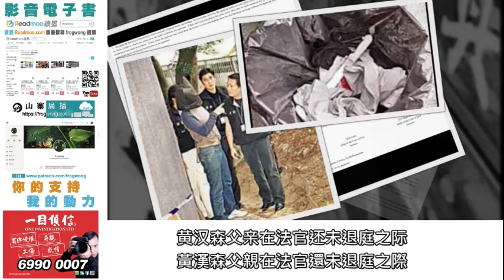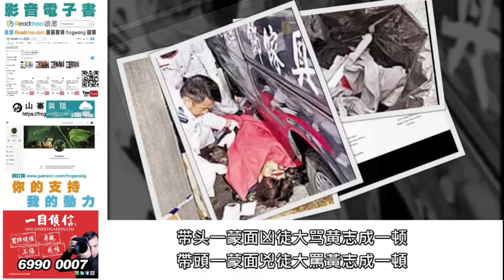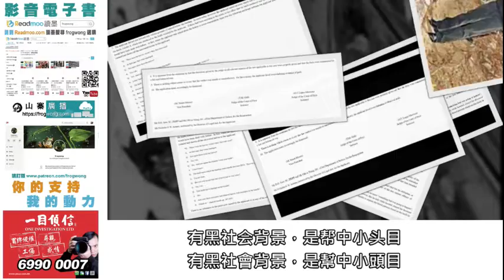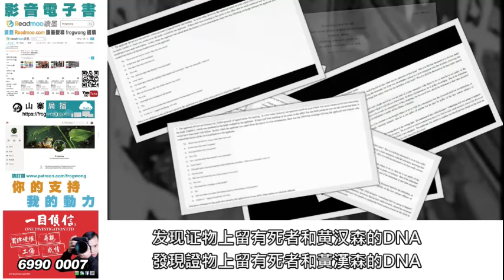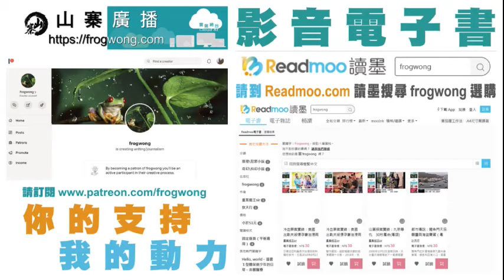山寨探案實錄：釋囚謀殺罪成 家屬大鬧法庭 配音：粵語 字幕：繁簡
2003年11月26日，香港高等法院法官判處被告終身監禁後，基於保安理由罕有地將餘下程序轉到內庭處理，主控官召來警員護送他與助手離開法庭。

引起法庭騷動的是黃漢森（20歲），他被控於2002年1月5日，在屯門青山公路三八五號，嘉喜利大廈地下大利茶餐廳外，連同其他人士，謀殺男子黃志成（27歲）。

七人陪審團退庭五小時後，一致裁定黃漢森謀殺罪名成立。